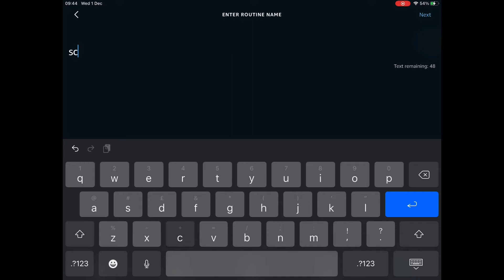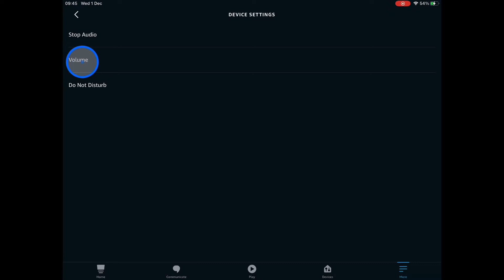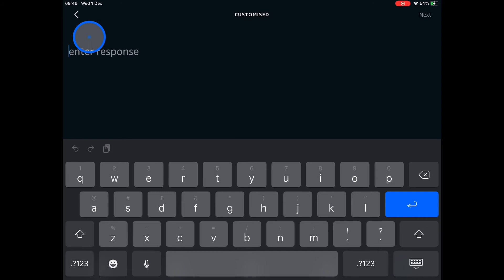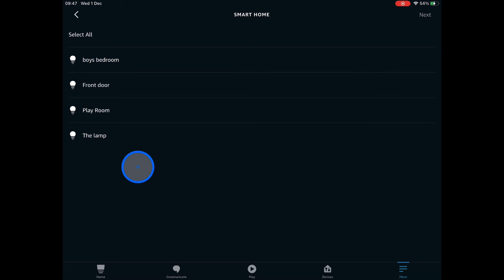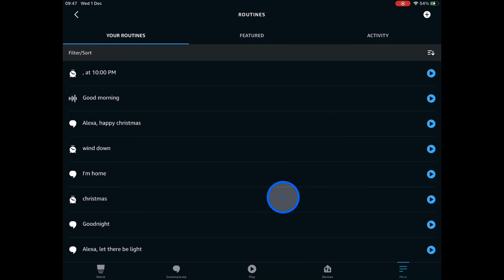Alexa routines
Creating a school morning routine in the Alexa app